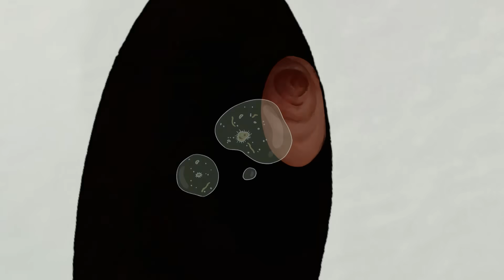Gripe ursina | Ursos sem Curso | Cartoon Network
Um vírus estranho nos faz ficar doentes, mas Chloe sabe muito bem como cuidar da gente 🤒

Oi amigos! Pardo, Panda e Polar aqui! Ser influenciadores na internet deve ser o máaaaximo, então criamos o nosso próprio canal. Vamos fazer vídeos semanais, se inscrevam e amem a gente. Polar gosta de inscritos. Vamos ser maiores que o canal do Cartoon Network, esses caras são legais, maaaaas não tem o nosso estilo. FAMA AI VAMOS NÓS!!

Não perca os jogos de Ursos sem Curso no site do Cartoon Network!